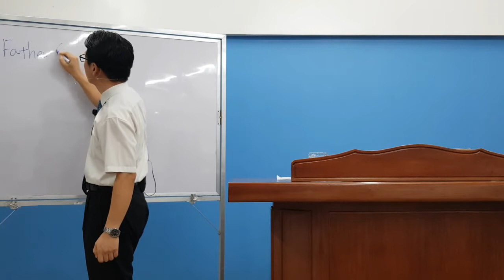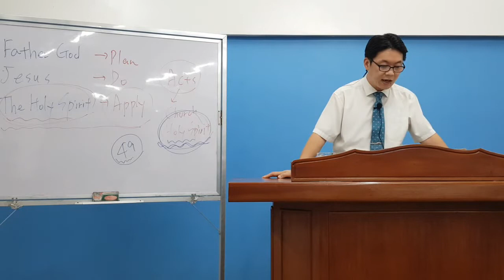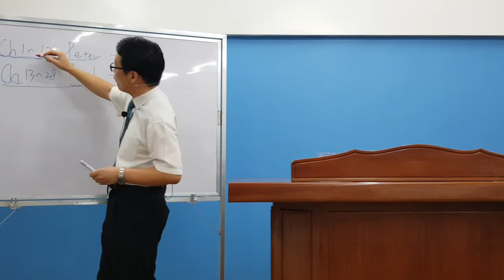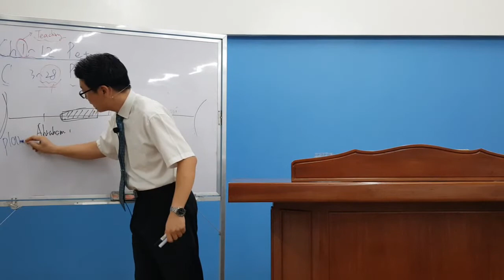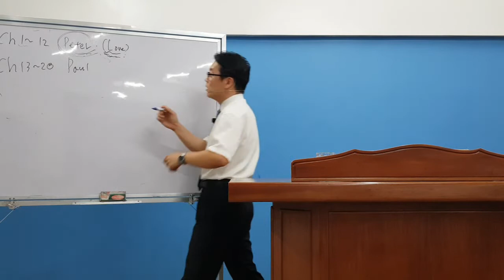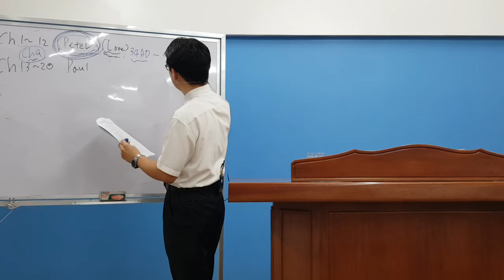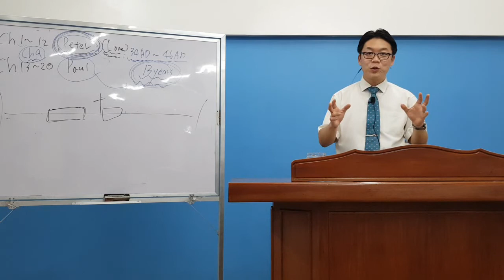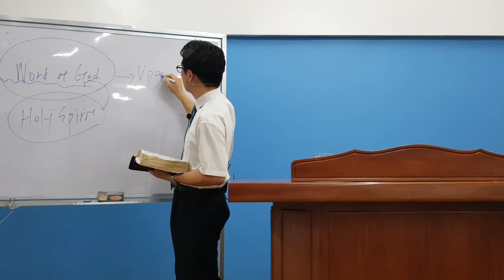The Book of Acts (Bible Academy, May 27)